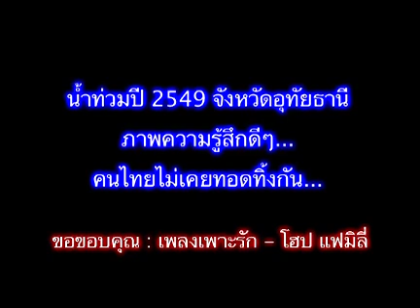นำ้ท่วม 2